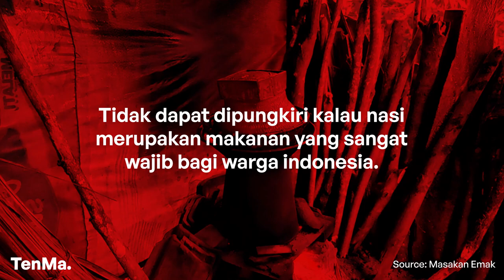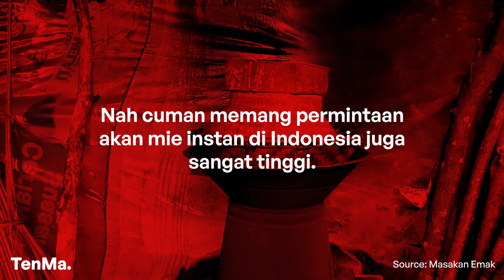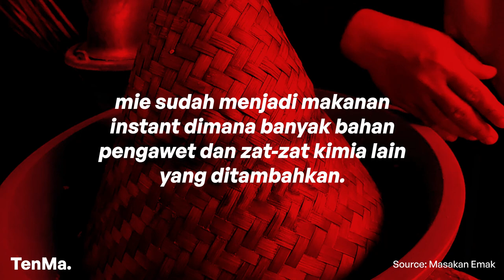Nasi Vs Mie, mana yang lebih baik sebagai sumber karbohidrat?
Hayo siapa yang suka makan nasi dicampur sama mie? hayo pasti banyak ya yang kayak gitu:P
nah kalian tau ngga sih bedanya nasi dengan mie sebagai sumber karbohidrat? Yuk simak video penjelasannya!
Halo Teman!
Perkenalkan kami TenMa!
Kami punya misi untuk membuat teman-teman lebih aware terhadap makanan yang kalian makan! kita bakal bahas makanan mulai dari asal usulnya, produk turunannya, dan kandungan nutrisinya! So, pantengin terus ya channel kami ;)